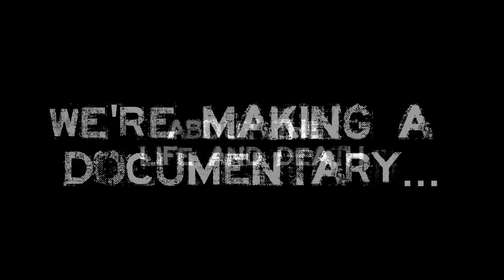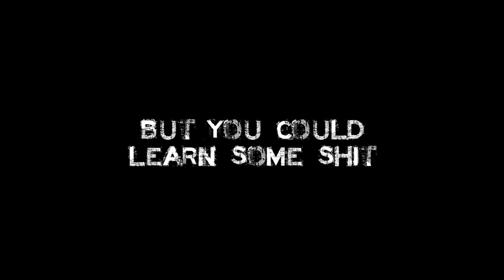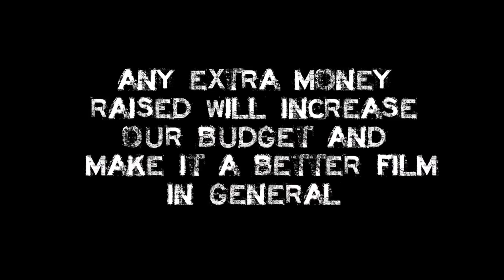The World Has No Eyedea IndieGoGo Video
Eyedeas Unlimited in partnership with Son Of A Crow Productions is currently in production on 'The World Has No Eyedea', a feature length documentary about the life and death of Michael David Larsen, AKA Eyedea, one of the most gifted underground hip-hop artists of our time. There are many rumors surrounding his life and death. This documentary is an attempt to tell his epic life story and for the people that knew him best to set the record straight.

$6,000 will cover production costs, post-production costs, and film festival submission fees. If you're a fan of the rapper and want to know more about the man or someone whose life he touched that would like to see him on the big screen, now is the time to help us make that happen.